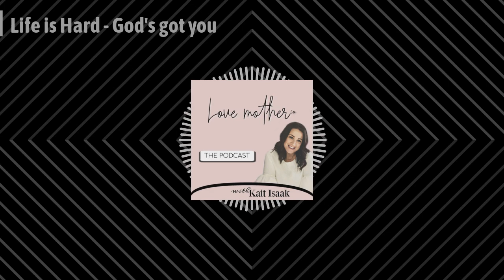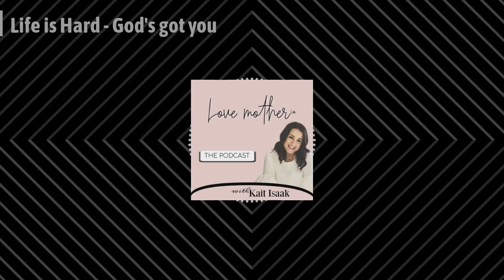Love Mother Podcast - Life is Hard, God's got you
Subscribe to be a LOVE MOTHER INSIDER and get the free FAITHFUL MOTHERHOOD KICKSTART GUIDE - Be the first to know about new content releases, inspiration, encouragement, education and special shop coupon codes!!

Hey beautiful! Thank you so much for being here.
We do momlife together here you will find
Christian Motherhood Content
Motherhood and Parenting Tips
Foster Care Information and Support
Adoption Information and Support
Gospel Focused Living
Family Minimalism and Cleaning Motivation Videos

Faithful Motherhood, Purposeful Life.

This channel has a ton of foster care and adoption content because I am so passionate about kids growing up in families. I am a bio/foster/adoptive mom.

In The Love Mother Shop we sell baby clothes, graphic tees for mamas, coffee cups and digital prints all designed for foster and adoptive families as well as my fellow Christian mamas!

It has some of my favorite things, products in my videos I get FAQs about, as well as the link to the children's book I wrote (Fitzy Needs a Family) which is a great tool to explain foster care to children, especially your biological children.

If you are a foster parent I also have a FREE PRINTABLE Foster Care Binder that has everything you need to keep you organized. Check out that on my blog and enter your email at the link below to have it sent to your inbox!

Children's book about foster care - Fitzy needs a family

DSLR - Canon 70D
Vlogging Camera - Sony HX-80
Soft Box Lighting Kit
Ring Light
Joby Gorilla Pod